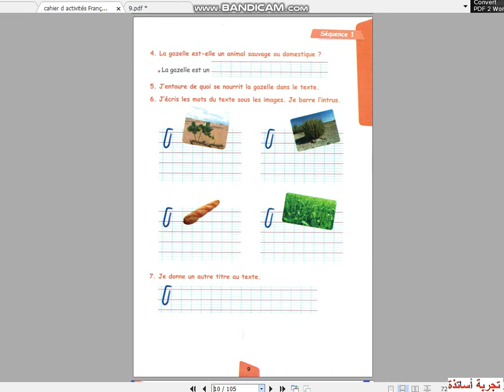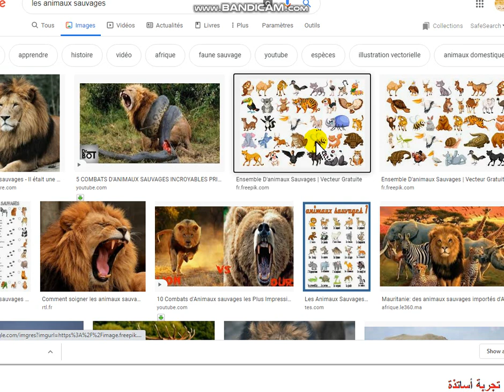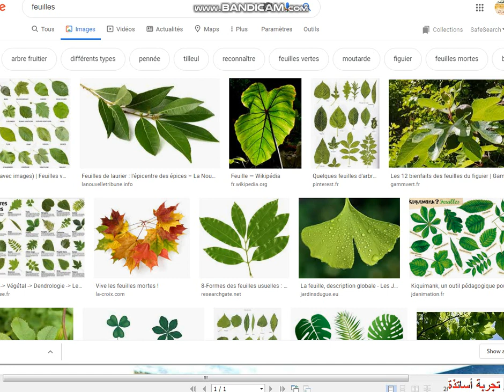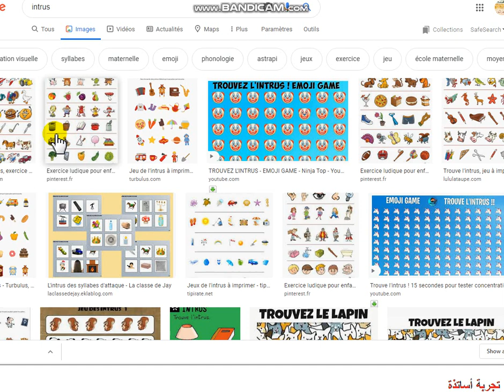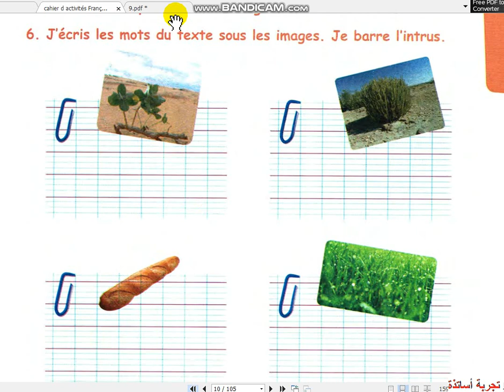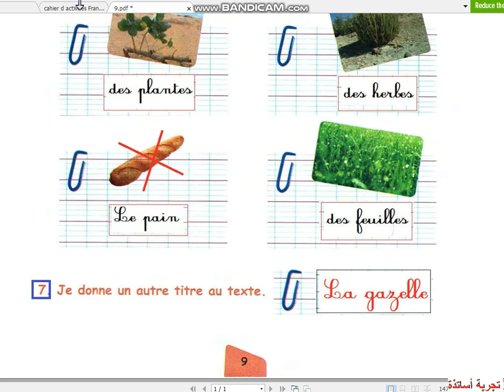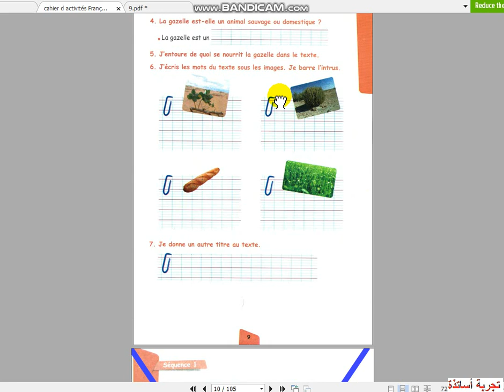5 AP La Langue Française Cahier D'activités Page 09